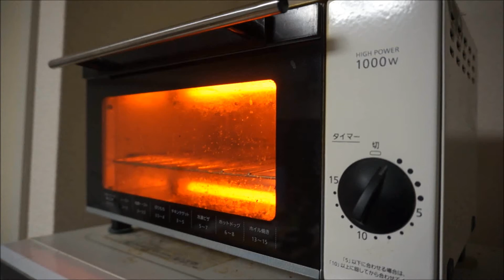オーブントースター チーンの音 動画 約20秒 効果音 チン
オーブントースターのチーンという音を
ICレコーダーで録ってみました。

ジリジリと進むタイマー、元気よく焼き上がりを
お知らせするチーン！オーブントースターの効果音。

使用ICレコーダー：TASCOM DR-05

  見てほしいおススメ動画